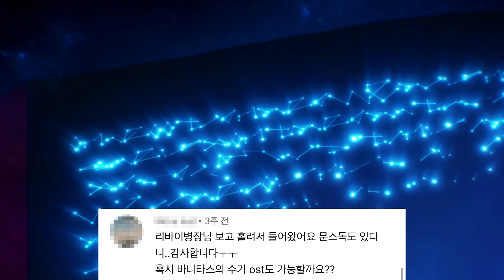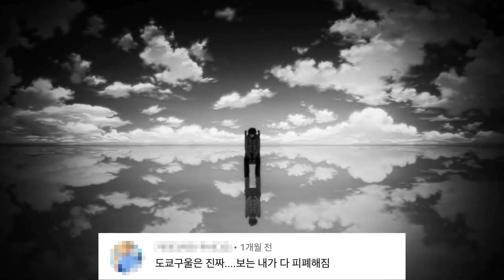𝗽𝗹𝗮𝘆𝗹𝗶𝘀𝘁 | 도입부부터 취향 저격하는 감각적인 애니 OST_댓글 모음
* 해당 채널은 일체의 수익 창출 없이 비영리적인 목적으로 운영됩니다. (수익 X 자기만족 O)

0:00 - 3:39 바니타스의 수기
3:40 - 7:56 문호 스트레이독스
7:57 - 10:24 도쿄 리벤저스
10:25 - 13:56 진격! 거인중학교
13:57 - 18:23 단간론파 3 절망편
18:24 - 22:00 괴물사변
22:01 - 26:56 데스노트
26:57 - 30:41 도쿄구울
30:42 - 33:32 약속의 네버랜드
33:33 - 38:11 종말의 세라프
38:12 - 39:42 문호 스트레이독스 멍!

안녕하세요, Record Shop입니다. 제가 최근에 커뮤니티에 최애캐 설문조사를 올린 적이 있었죠! 그 게시글의 댓글들과, 평소에 제 영상에 달린 애정어린 댓글들을 토대로 이번에 댓글 모음 플리를 만들어봤어요. 나름 신박한 컨셉 같아서 뿌듯하네용 ㅎㅎ